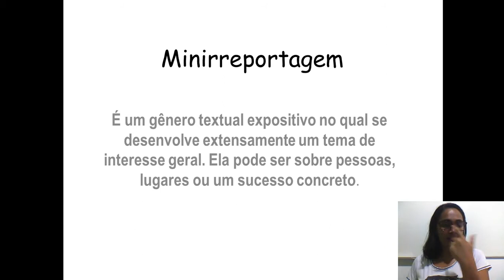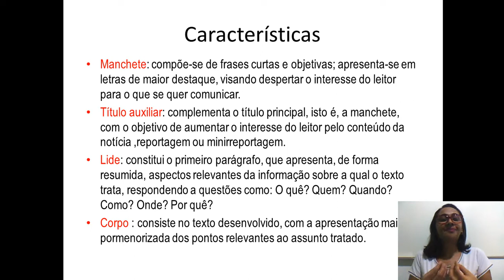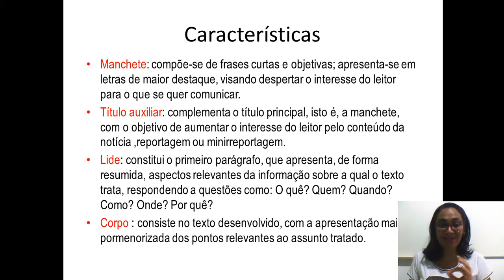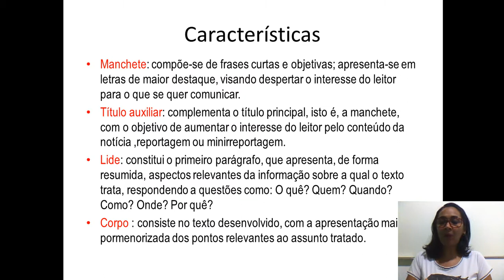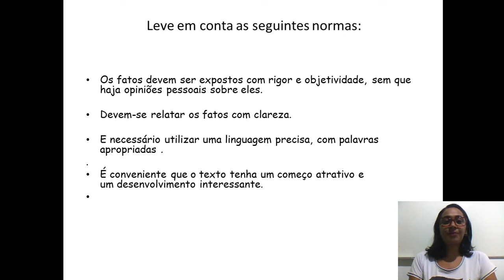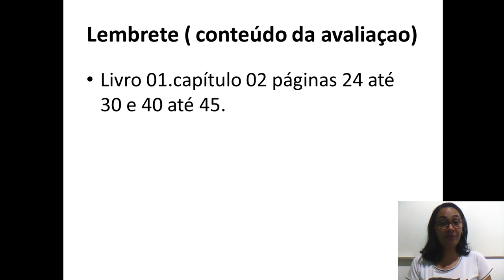Redação 8°ano - Minirreportagem